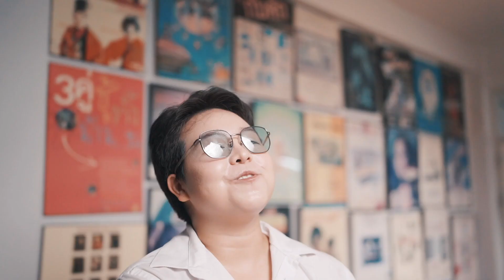Fallin' all in You - ( Cover by Nam Class Artist Training ) Teaser